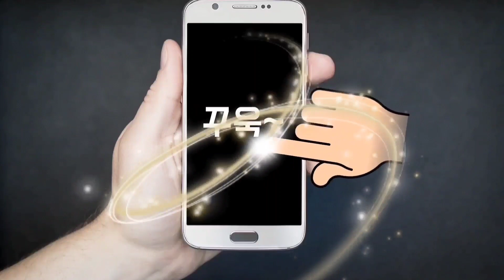석곡란석부작관리방법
석곡란을 막돌이 아닌 수석에 착생및 활착 시킨후
물주기부터 관리까지 설명하는 동영상